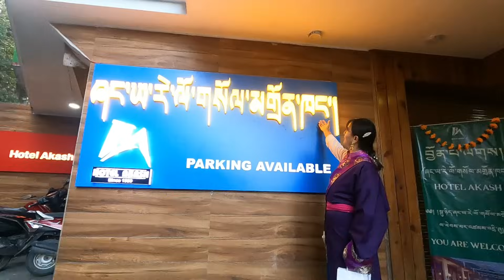A New Tibetan Restaurant Opening Ceremony near Gu-Chu-Sum